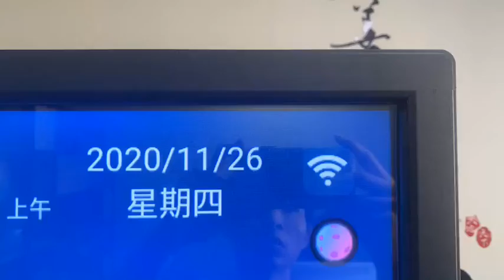Smart board interactive whiteboard IWBD Built-in Webcam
Android and Windows dual OS, 4K resolution
Size: 55/65/75/86/98/100 inch